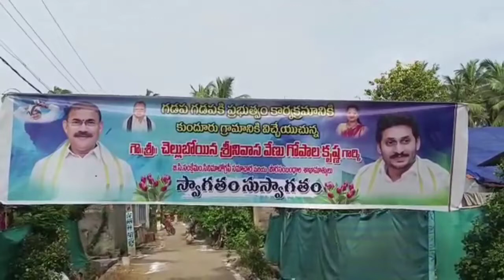22 07 2022 తాడిగొయ్యగ్రామంలో లబ్ధిదారులతో రాష్ట్ర మంత్రివర్యులు శ్రీ చెల్లుబోయిన వేణుగోపాల కృష్ణ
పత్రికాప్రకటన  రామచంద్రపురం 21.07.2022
 డాక్టర్ బి.ఆర్ అంబేద్కర్ కోనసీమ జిల్లా రామచంద్రపురం నియోజకవర్గం కే గంగవరం మండలం
  *కుందూరు గ్రామంలో రెండవ రోజుగడపగడపకు మన ప్రభుత్వం* *కార్యక్రమంలో భాగంగా మధ్యాహ్నం కుందూరు పంచాయతీ పరిధిలో ఉన్న తాడిగొయ్య* *గ్రామంలో* లబ్ధిదారులతో ముచ్చటిస్తున్న
రాష్ట్ర బీసీ సంక్షేమ సమాచార సినీ ఫోటోగ్రఫీ మంత్రివర్యులు శ్రీ చెల్లుబోయిన వేణుగోపాల కృష్ణ :-
 రాష్ట్ర ప్రభుత్వం అనేక సంక్షేమ పథకాలు అమలుపరచడం వాటిని లబ్ధిదారులు సద్వినియోగం చేసుకొని సంతృప్తిని పొందటం గొప్ప విషయమని ఆయన అన్నారు
 ఈ సందర్భంగా మంత్రి గడపగడపకు తిరుగుతూ ప్రభుత్వపరంగా అందుతున్న పథకాల గురించి వారికి వివరిస్తూ వినియోగిస్తున్న తీరు తో పాటు సమస్యలు ఏమైనా ఉంటే  అడిగి తెలుసుకున్నారు.
అర్హులైన  ప్రతి ఒక్కరికి ప్రభుత్వ సంక్షేమ పథకాలు అందించడమే ప్రభుత్వ ధ్యేయమని తెలిపారు  సందర్భంగా మంత్రి  అందుతున్న ఇన్పుట్ సబ్సిడీ, వైఎస్సార్ రైతు భరోసా, సున్నా వడ్డీ,  అమ్మ ఒడి, ఆసరా, పెన్షన్,  కాపు నేస్తం తదితర సంక్షేమ పథకాల ద్వారా అందుతున్న తీరును అడిగి తెలుసుకున్నారు
ఈ కార్యక్రమంలో మంత్రితో పాటు స్థానిక ప్రజాప్రతినిధులు, అధికారులు, సచివాలయ సిబ్బంది ,వాలంట్రీలు, లబ్ధిదారులు పెద్ద ఎత్తున పాల్గొన్నారు.
 (DIPRO,I&PR Amalapuram)